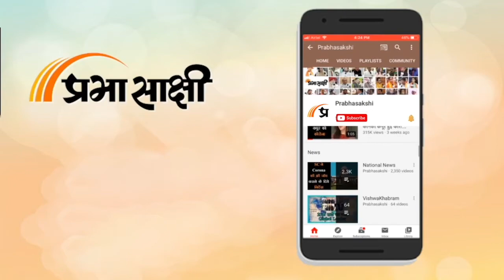Petrol Diesel Price Hike | 137 दिन बाद बढ़ गए पेट्रोल डीजल के दाम । MP Petrol Diesel Rates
पांच राज्यों के चुनाव के बाद ही देश में पेट्रोल व डीजल के दाम बढ़ने की आशंका जताई जा रही थी, आज मंगलवार को दोनों पेट्रोप और ड़ीजल के रेट में क्रमशः 80  पैसे और 81 का इजाफा कर दिया गया। आज का इजाफा रोजाना होने वाली वृद्धि की शुरूआत मानी जा रही है। फिलहाल 137 दिन बाद यह इजाफा हुआ है। घरेलू गैस सिलेंडर के दाम में भी सीधे पचास रूपये की वृद्धि कर आम जनजीवन पर चौतरफा अटैक हुआ है। आखिरी बार गैस सिलेंडर के दाम 6 अक्टूबर 2021 को बढ़े थे। ये नई कीमते आज सुबह छह बजे से लागू हो गयी हैं।
पेट्रोलियम पदार्थों की कीमत में आये इस उछाल के पीछे फिलहाल रूस यूक्रेन युद्ध बताया जा रहा है। इस युद्ध के बाद कच्चे तेल की कीमत में चालीस फीसदी इजाफा हुआ है। ये दाम 81 डॉलर से 130 डॉलर प्रति बैरल तक पहुंच गए हैं। पेट्रोल, डीजल और गैस के दाम बढ़ने से आम आदमी को आर्थिक चोट लगेगी। डीजल के दामों में बढ़ोतरी से महंगाई का भी तड़का लग सकता है।